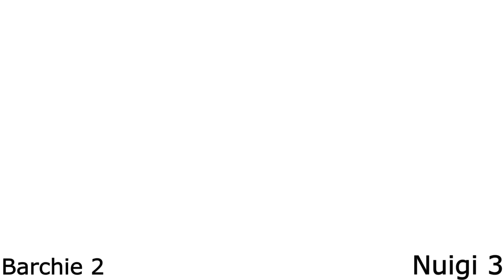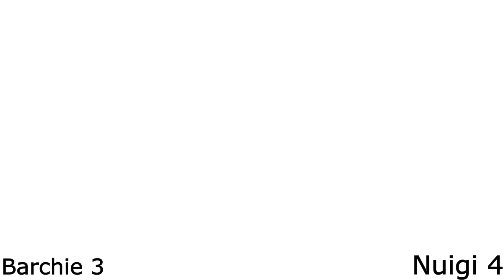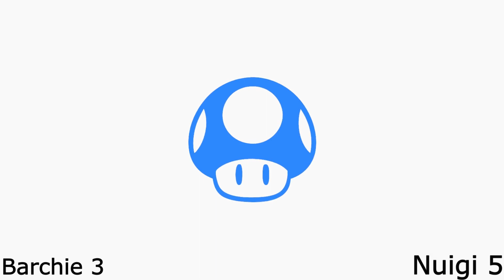Barchie vs Nuigi FT10/Smash Ultimate